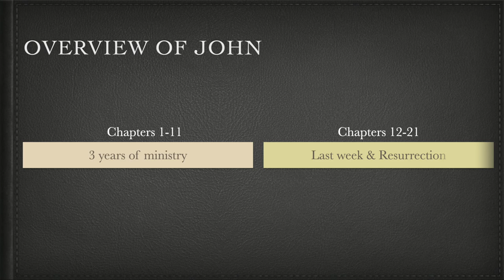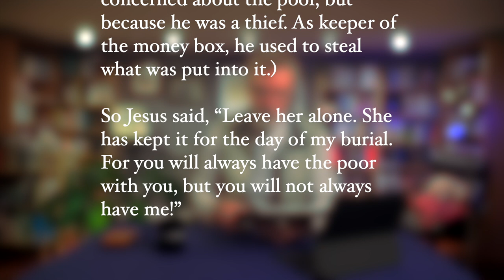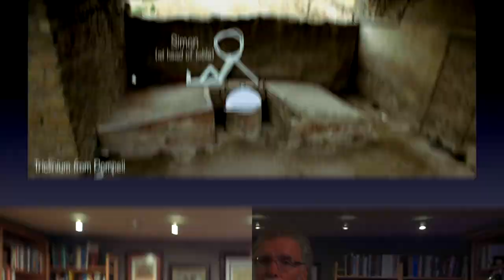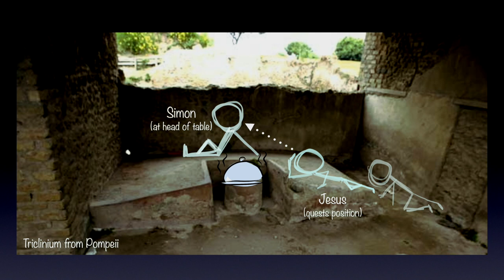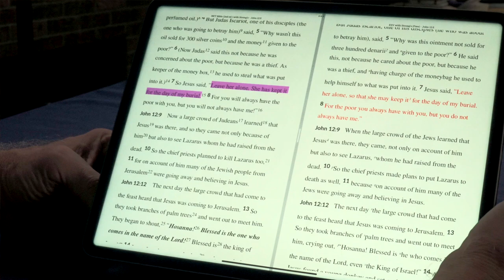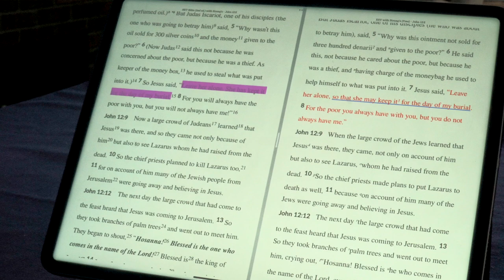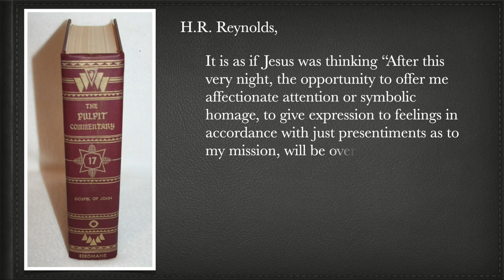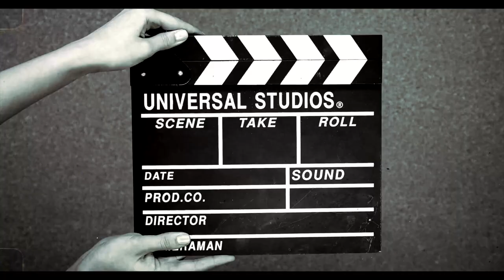John 12: Mary anoints Jesus' Feet - 5th Sunday of Lent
Another great meal ruined by a foot massage? The story of Mary anointing Jesus feet in John12 tells us a lot about Mary, Martha and Lazarus. Her actions are theologically significant in the life of Jesus. And the entire gospel of John revolves around this story. Why? Well, you are just going to have to watch to find out.